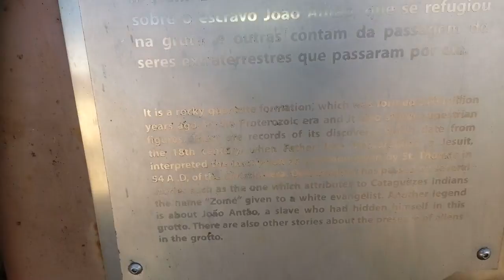Gruta do cento são thome das letras